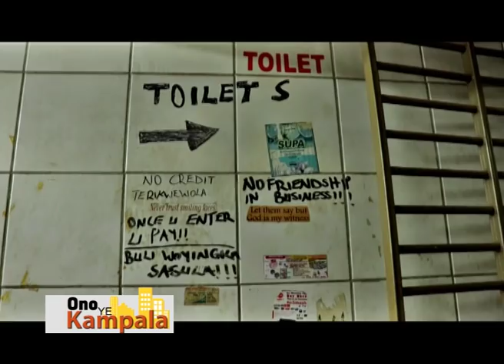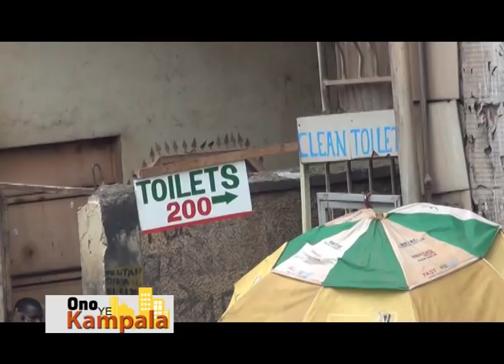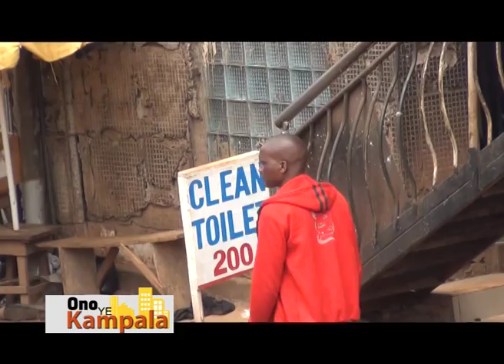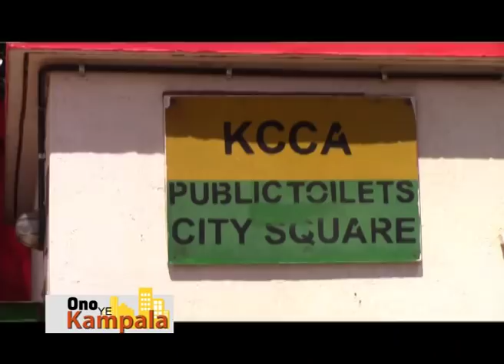ONO YE KAMPALA : Ebisaawe by'ebyemizannyo mu Kampala BBB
Ekya nakivubo kiri mukuzimbibwa wadde nga abatuuze bagamba kiruddewo okuggwa.

ONO YE KAMPALA 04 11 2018
MATHIAS RUKUNDO